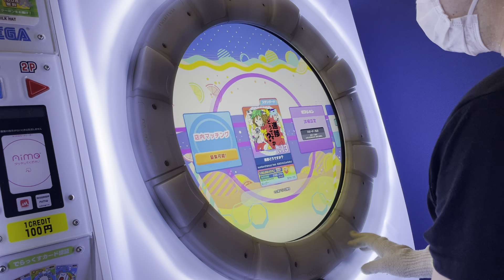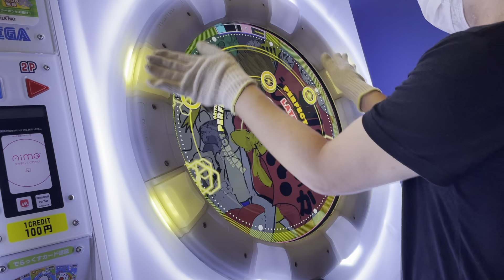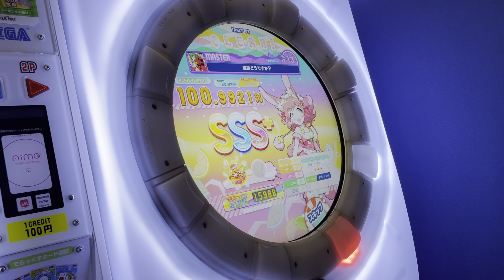【直撮りmaimai DX】 進捗どうですか？ ST MASTER AP [☆3 / DXS:2591 / MAX-639] (Player:Anthoney)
Player:Anthoney (twitter→@DJ_CELICA)

この時代の8分攻めは押しにくい！！！！！
この手の譜面は癖付かないように注意。